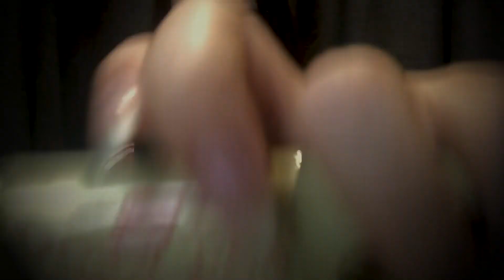Probando dulces de PERÚ! - ASMR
SPOTIFY MI WISHLIST SPOTIFY INSTAGRAM